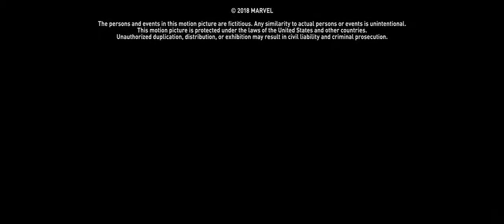Black Panther (2017) - After Credits Scene | HD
In This Clips Black Panther (2017) - After Credits Scene

VIDEO EXPLANATION :
Black Panther’s post-credits scene opens with a few kids staring right at us. It’s filmed from a first-person point of view, but we won’t find out whose eyes we’re looking through until later in the scene. The person is just waking up, and these kids are the first things they see. We watch through this mystery person’s eyes as the kids run out of the room.

FILM DESCRIPTION:
Five African tribes war over a meteorite containing vibranium. One warrior ingests a "heart-shaped herb" affected by the metal and gains superhuman abilities, becoming the first "Black Panther". He unites all but the Jabari Tribe to form the nation of Wakanda. Over centuries, the Wakandans use the vibranium to develop advanced technology and isolate themselves from the world by posing as a Third World country. In 1992, Wakanda's King T'Chaka visits his brother N'Jobu, who is working undercover in Oakland, California. T'Chaka accuses N'Jobu of assisting black-market arms dealer Ulysses Klaue with stealing vibranium from Wakanda. N'Jobu's partner reveals he is Zuri, another undercover Wakandan, and confirms T'Chaka's suspicions.

CREDITS:
Directed by              :    Ryan Coogler
Distributed by         :    Walt Disney Studios
                                       Motion Pictures
Starring                    :    Chadwick Boseman
                                       Michael B. Jordan
                                       Lupita Nyong'o
                                       Danai Gurira
                                       Martin Freeman
                                       Daniel Kaluuya
                                       Letitia Wright
                                       Winston Duke
                                       Angela Bassett
                                       Forest Whitaker
                                      Andy Serkis

Plese Share , Like And Subscibe .. THANK YOU !!